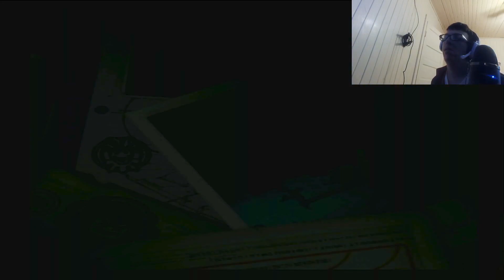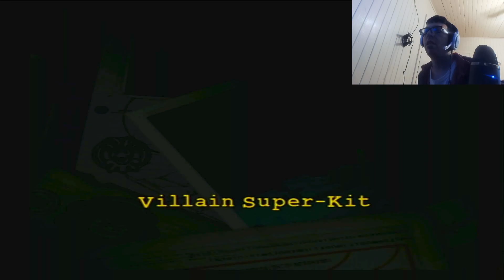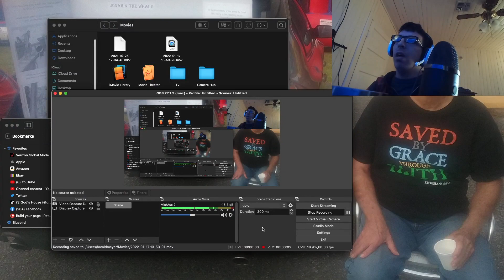Let's Play:Lego Batman part 32